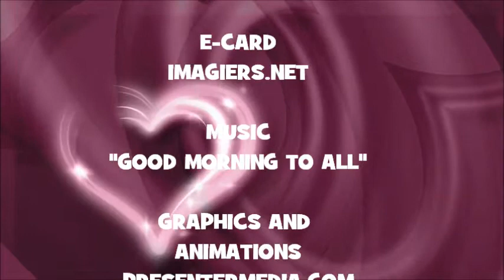JOYEUX ANNIVERSAIRE JAMES !!!